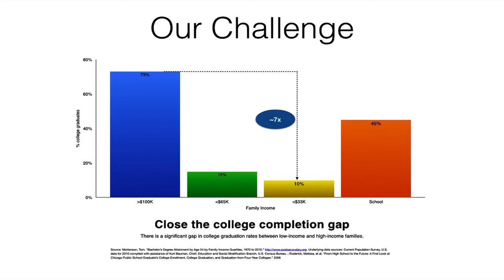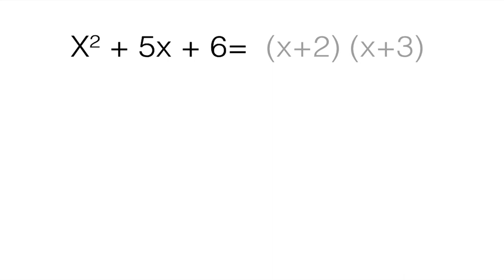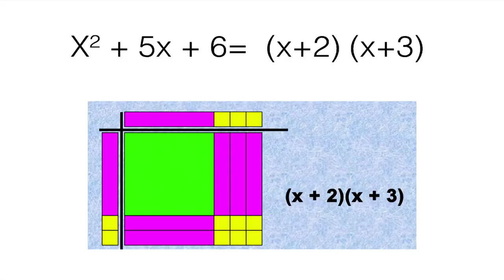The real experts of education reform | Oliver Sicat | TEDxOrangeCoast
This talk was given at a local TEDx event, produced independently of the TED Conferences. "Empower our students and teachers, who are closest to the problems of learning, to make decisions", says Oliver Sicat. In his talk, Oliver explains how students, teachers and parents are the key to really impacting the education reform, and the education of tomorrow.

Before that Oliver served as Chief Portfolio Officer within the Chicago Public Schools (CPS).  As an executive cabinet member, he improved student achievement results for 403,000 students attending 675 schools.

Oliver has also been a successful teacher, non-profit founder and charter school principal.  In 2006, Oliver was named Teacher of the Year in the Boston Public Schools, and his non-profit, Emagine, was nationally recognized for its work preparing first-generation college students for college.  He moved to Chicago to build a school for the Noble Network of Charter Schools, and under his leadership, it became the #1 non-selective school in Chicago in 2011 and remains #1 today.

Oliver graduated from the University of Southern California and received his Masters degree from Harvard University